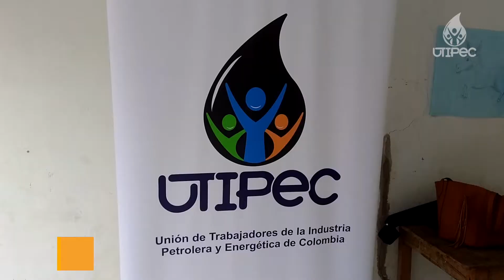UTIPEC gestiona capacitación del SENA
UTIPEC, somos una entidad que le apuesta al conocimiento, porque sabemos que al promoverlo, nos permite generar valor individual y colectivo.